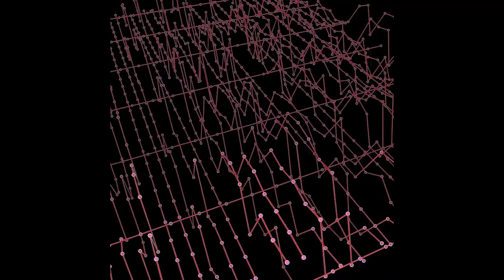Statistical Joy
TD_154